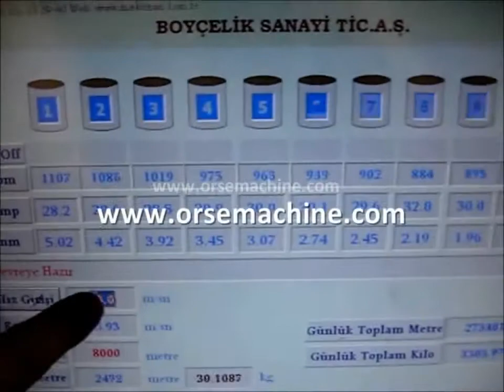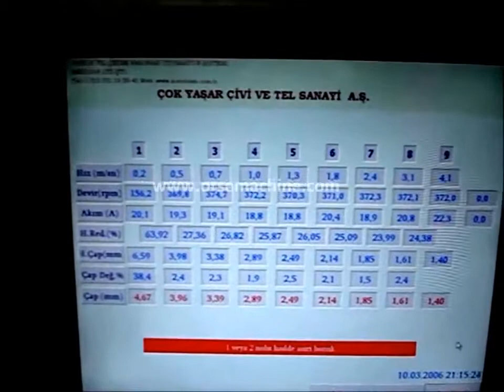SMS 400-6 INCLINED-BLOCK WIRE DRAWING MACHINE WITH DENSER LEVER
This Facility yields high-quality products with simple, reliable and low-maintenance structure and special cooling systems of multi-block dry drawing wire drawing machines. This product is designed to produce Annealed and medium annealed wires used in construction iron chelation and various fields of industry for Furnace structure of Bell Type Three-Station Electrical Wire Annealing Furnace